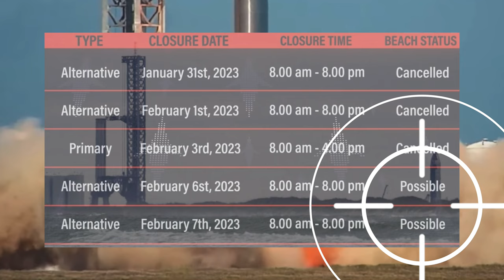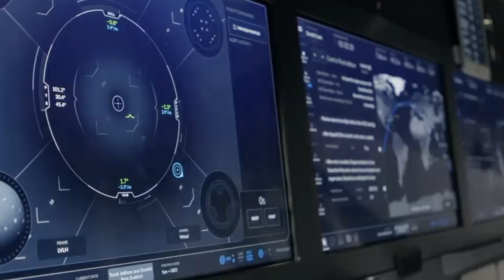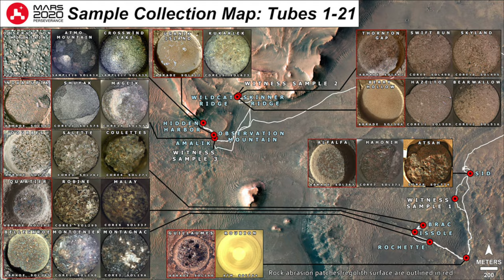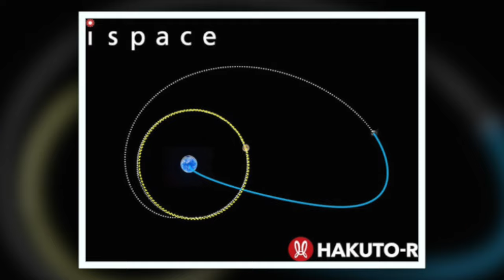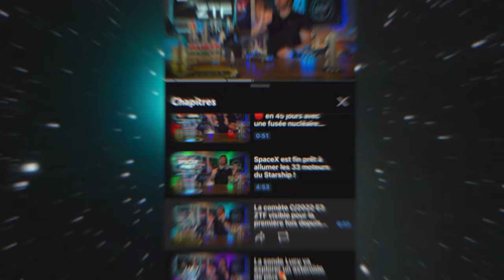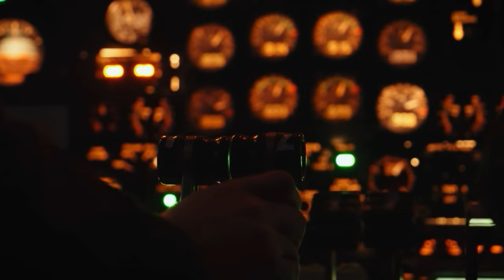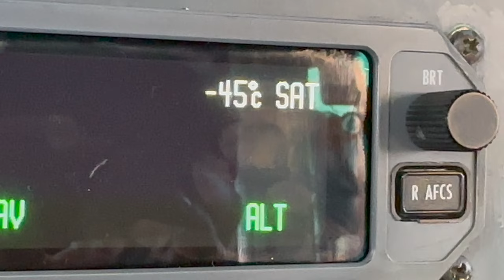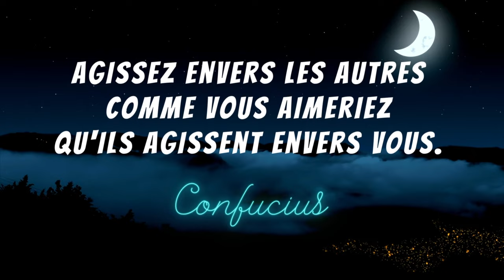L'actualité spatiale #78🔥| Un plan d’URGENCE pour la NASA et SpaceX | Dragon Starship | BDF🌎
Cette semaine dans l’actualité spatiale, la NASA prévoit avec SpaceX un plan de sauvetage d’urgence en cas d’accident dans l’ISS afin de rapatriement les astronautes. Ceux-ci  prendraient place dans un véhicule Crew Dragon de SpaceX. La capsule pensée pour transporter quatre personnes dispose également de trois sections de chargement de matériel.
Et dans une situation d’urgence, cette configuration pourrait être modifiée et ainsi permettre à cinq astronautes de prendre place dans la capsule. Le Crew Dragon a même été pensé à l’origine pour transporter sept personnes. L’appareil serait donc possiblement capable de le faire en cas d’urgence. Et il y a SpaceX qui devrait effectuer leur test statique de ses 33 moteurs très bientôt! Mon nom est BDF et bienvenue dans votre actualité spatiale SHOW 🔥.

Voici les sujets de la vidéo de cette semaine🧐:

🔴SpaceX pourrait sauver les astronautes en cas de catastrophe sur l'ISS 🤯

🟢Le petit hélicoptère Ingenuity a complété sont 41ème vol martien !

🔵Le rover Curiosity de la NASA a trouvé une autre météorite sur Mars 🔴.

🟣La Chine a confirmé qu'un énorme ballon à haute altitude vu au-dessus du Montana cette semaine était un dirigeable chinois sans équipage🎈.

Et ça complète l’actualité spatiale Show🔥, merci à tous d’avoir été avec nous et comme disait Confucius :« agissez envers les autres comme vous aimeriez qu'ils agissent envers vous. Quelle magnifique phrase, pensez y c’est tellement vrai ! D’ici là n’oubliez pas de rêver et d’être Bluedot 🌎 parce que le futur, ça commence maintenant !

Voici les nouvelles spatiales 🛰 de cette semaine:

- 00:00 -Introduction 🔰
- 00:52 -SpaceX pourrait sauver les astronautes en cas de catastrophe sur l'ISS 🤯
- 03:52 -Le petit hélicoptère Ingenuity a complété sont 41ème vol martien !🚁
- 08:23  -Le rover Curiosity de la NASA a trouvé une autre météorite sur Mars 🔴
- 10:00 -Énorme dirigeable chinois sans équipage vu au-dessus du Montana 🎈
- 12:05 -Récapitulatif de la semaine 📝
- 16:45  -Conclusion✨